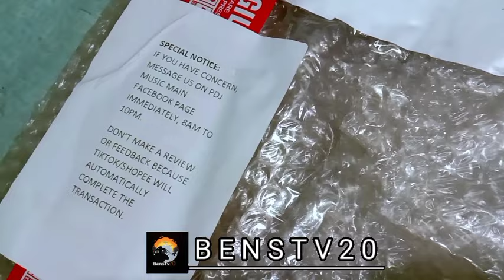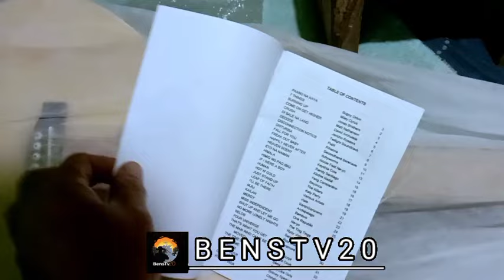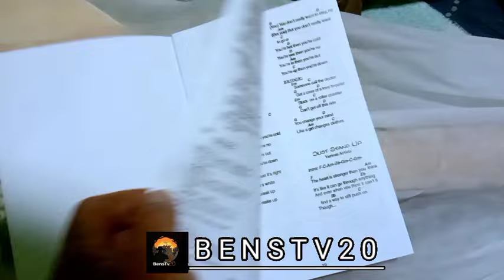unboxing// Davis guitar ang daming freebie sa halagang 3,302 pesos lang super ganda